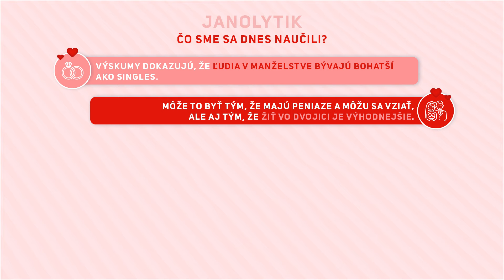JANOLYTIK. Info za všetky prachy. | 11. diel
Romantiku považuje väčšina ľudí vo vzťahu za najdôležitejšiu. Mať priateľa či priateľku však môžeme brať aj ako investíciu do budúcnosti. Žiť v páre nie je zvyčajne len príjemnejšie, ale aj ekonomicky výhodnejšie. Partneri si často delia náklady na bývanie, ako aj iné bežné výdavky. Znamená to, že zadaní majú na konci dňa viac peňazí ako single ľudia?

Život v páre neprináša z finančného hľadiska len pohodu. Čo by mali robiť páry, aby peniaze neboli to, čo môže viesť v extrémnejších prípadoch až k rozchodu? A ako by si zase nezadaní mohli znížiť náklady na život a tým zvýšiť svoje šance na väčší majetok?

Aj na to odpovie valentínska edícia relácie Janolytik s Janom Gorduličom a jeho aktuálnymi hosťami, ktorými sú analytik Slovenskej sporiteľne Matej Horňák a párová terapeutka Lenka Rušarová.